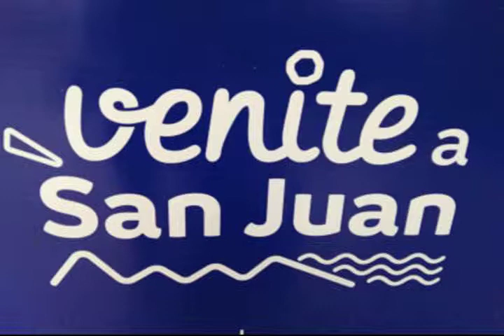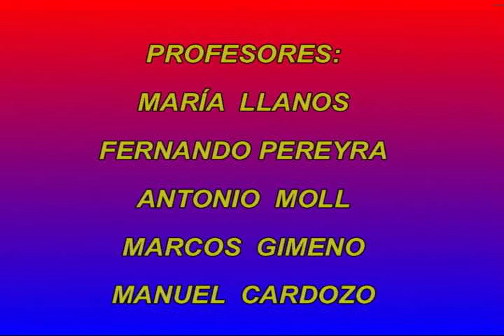COLEGIO SAN JOSÉ: FUNDACIÓN SAN JUAN 2020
COLEGIO  SAN  JOSÉ:  HOMENAJE A LOS 458 AÑOS DE LA FUNDACIÓN DE SAN JUAN ARGENTINA 13/06/20.
DEPARTAMENTO DE INFORMÁTICA Y TECNOLOGÍA.